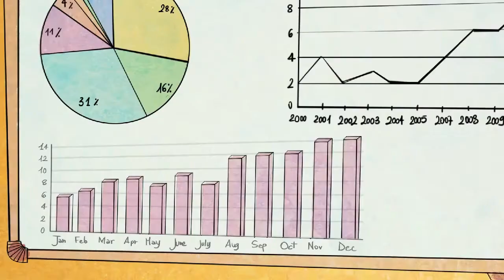Investment Hack: Social Investment Network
Trade in a simple and transparent way. Social investing allows you to see, follow and copy the most successful investors in our community, so from now on you dont have to be a professional in order to invest like one.

nexus social ico review,
etoro how to make money,
etoro guide,
etoro for beginners,
how to use etoro,
etoro uk,
nexus social reddit,
forex hacked pro settings,
forex hacked pro review,
forex hacked pro manual,
forex hacked pro mq4,
forex hacked settings,